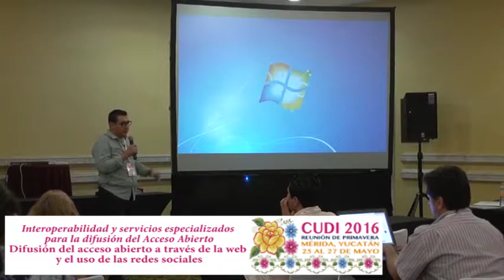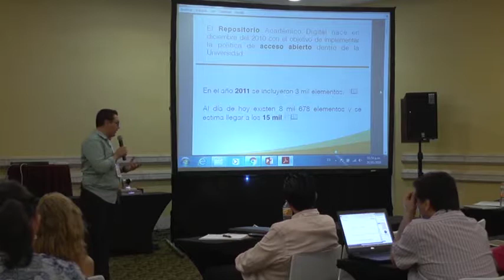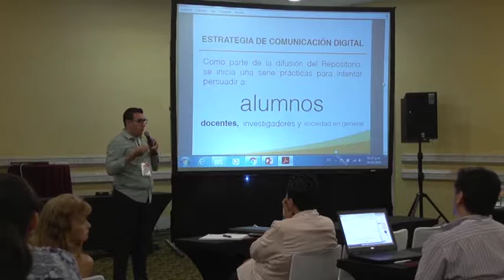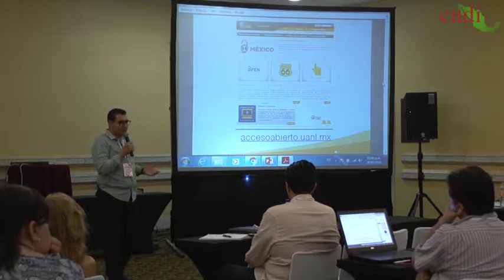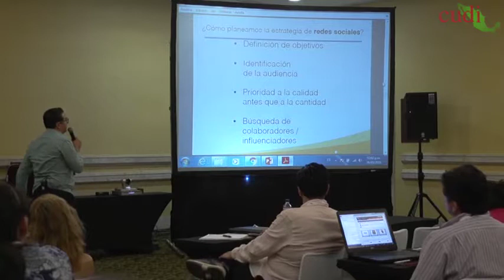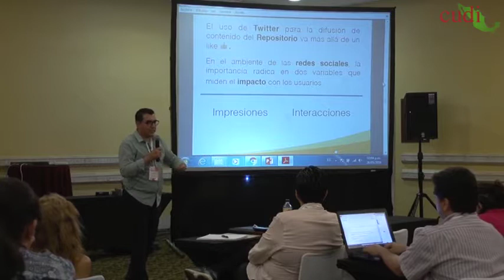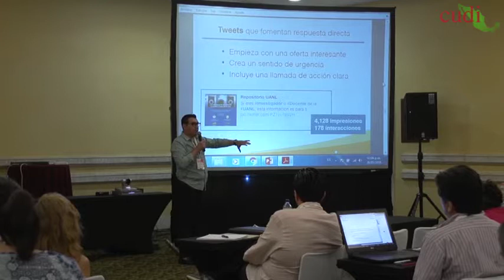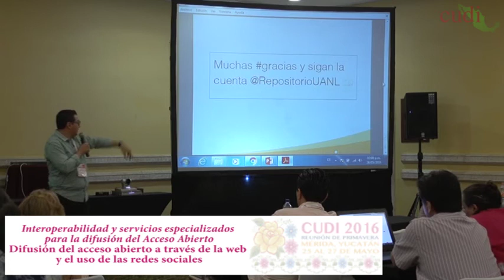CUDIPrimavera2016 Aplicaciones: Difusión del acceso abierto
26 de mayo 2016

Conferencias Interoperabilidad y servicios especializados para la difusión del Acceso Abierto

Conferencia impartida por Carlos Villanueva (UANL).

Presentación sobre los retos para el posicionamiento y difusión del repositorio institucional de la Autónoma de Nuevo León, buscando que docentes y alumnos hagan uso de los contenidos dentro del mismo.

Para saber más sobre la presentación, ponentes y el evento consulta nuestro sitio